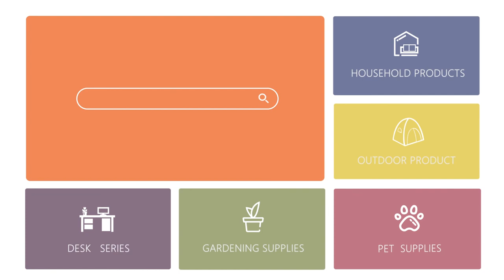Yaheetech Metal Bed Frame w/ Cross Back Detailing Installation Guide (Twin)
EASY ASSEMBLY: We provide all the necessary hardware and tool, and an illustrated installation manual to help you set up this metal bed.

MULTIPLE USE: Simple design combined with practical use, this metal frame bed in black/white/silver finish will be great for teenagers' rooms, guest rooms, dormitories, apartments, and short visiting families or friends.

Overall dimensions: 41.5 x 78 x 35'' (WxLxH); G.W.: 35.7lb

PAINSTAKING DETAILS: The bed frame is designed with headboard and footboard for better protecting your head and foot, which is very suitable for teenagers. The smooth well-coated surface prevents you from scratches when sleeping or sitting in bed. There are also anti-slip foot pads for floor protection.

TWIN BED FRAME SIZE: Overall sizes include width: 104.5cm/41.5’’, length: 197cm/78’’ and height: 88.5cm/35’’. This bed frame is made of premium iron for ultimate strength, strongly supporting your mattress and bedding.

Specifications:
Material: Iron
Overall dimensions: 104.5 x 197 x 88.5cm/41.5 x 78 x 35'' (WxLxH)
Max. weight capacity: 136kg/300lb
Ground clearance: 28.5cm/11.2”
N. W.: 14.6kg/32.2lb
G. W.: 16.2kg/35.7lb
Color: Silver

Note:
1. Please allow ±1cm/0.5'' error due to manual measurement.
2. Mattress, box spring, and bedding (comforter, sheets, pillows, etc.) are NOT included.

About Yaheetech
YAHEETECH is an e-commerce company specializing in the sale of heavy goods. YAHEETECH is established in 2003 and has grown into one of the new generation of e-commerce enterprises operating globally after more than a decade of development and reform. YAHEETECH has branch companies and local operation teams in the USA, UK, DE, FR, ES, CN, KP, JP, AU and NZ, whose sales network has reached 10 advanced countries.

“Qualified Product, Fast Delivery, Best Price” --- YAHEETECH keeps accomplishing these three requirements that customers concern most in online shopping and are also the goals YAHEETECH has been always pursuing, no matter in the past or future.

The YAHEETECH staffs keep perfecting the supply chain and strictly check on each product to guarantee every customer receives qualified product.

YAHEETECH has advanced warehouse management system, local sorting and distribution teams, and after-sales service teams in oversea markets. They aim to let customers fully enjoy the quick response, high quality and reasonable price online shopping experience.

No matter to her clients, partners or employees, YAHEETECH always follows one principle – MAKE YOUR LIFE COMFORTABLE. Choose YAHEETECH, choose a more cozy life.